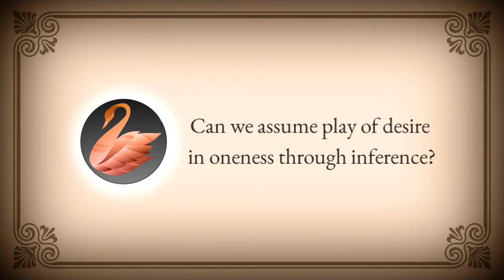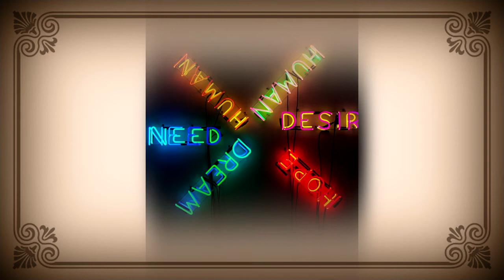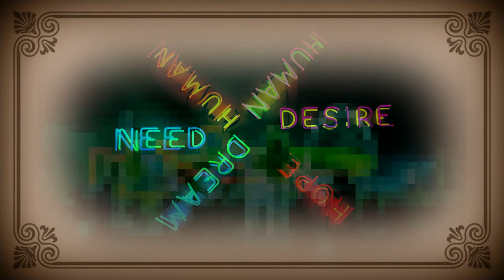Play of Desires